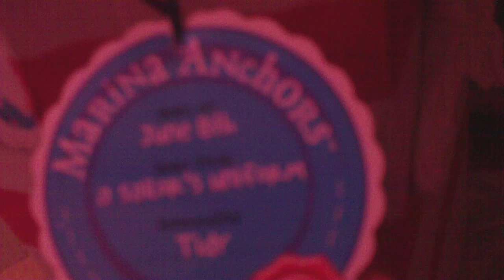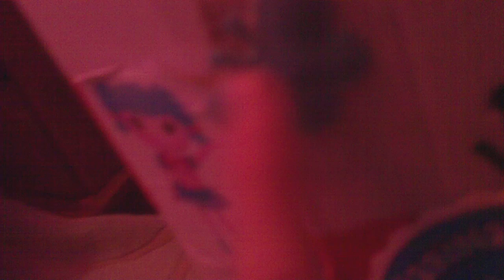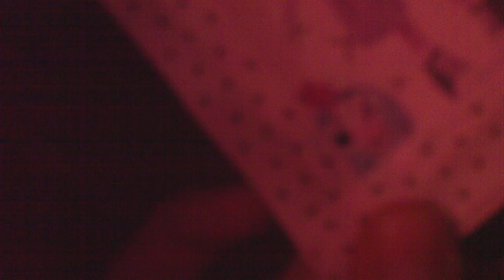Lalaloopsy Marina and Jewel house tour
This is Marina and Jewel's house I made.Hope you like it:)